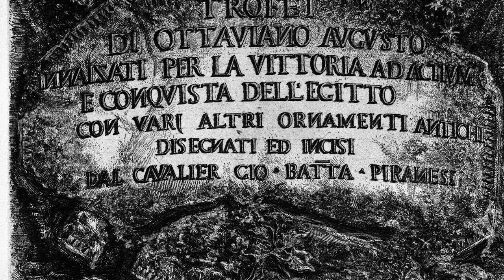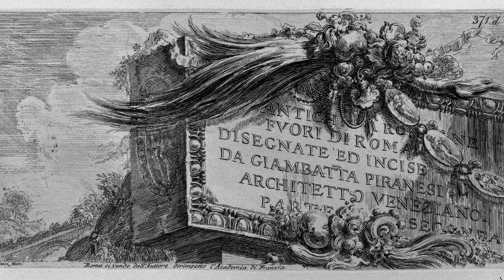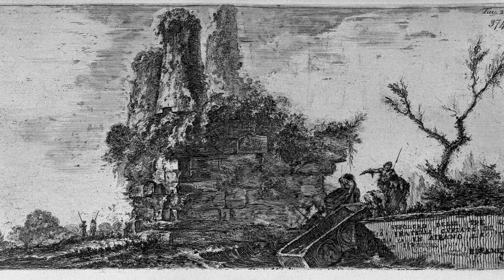Руины прошлых цивилизаций. Часть 4. Джованни Баттиста Пиранези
Продолжим ставить неудобные вопросы историкам и познакомимся с любопытными работами итальянского археолога, архитектора и художника-графика Джованни Баттиста Пиранези (Giovanni Battista Piranesi). Джованни, так же как и его коллеги художники Юбер Робер и Шарль Луи Клериссо, рисовал в стиле архитектурного романтизма и сюрреализма, то есть всё что он изображал на полотнах являлось плодом его фантазии. Так нам говорит официальная история. Но возможно ли это вообще? На картинах хорошо видно, что изображённые на них люди живут среди руин былых цивилизаций и совершенно не могут хотя бы привести их в приличный вид, не говоря уже о каком-то восстановлении. Либо люди были очень ленивыми, либо не могли работать такими масштабами и по неведомой им технологии. Изображённые люди вообще по масштабу не вписываются в грандиозные постройки. То есть либо Джованни — гений фантазии, либо он рисовал с натуры, что вполне могло и быть в действительности. Давайте посмотрим на гравюры с точки зрения реальности изображённых на них событиях и видах.

Ассоциация "Протоистория".

ВЫ МОЖЕТЕ ПОДДЕРЖАТЬ НАШ ПРОЕКТ!
VISA 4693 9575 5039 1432
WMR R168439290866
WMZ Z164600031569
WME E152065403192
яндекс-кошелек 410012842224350